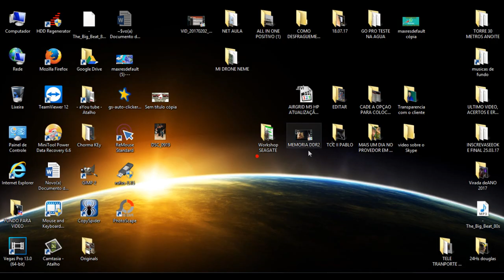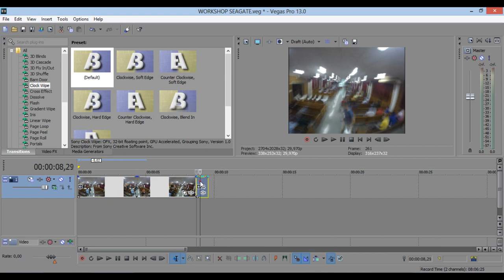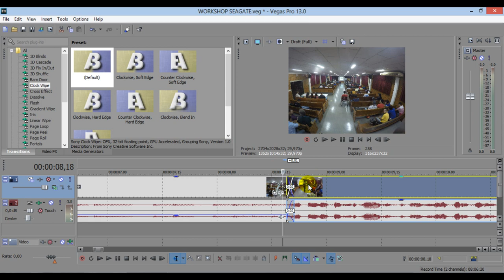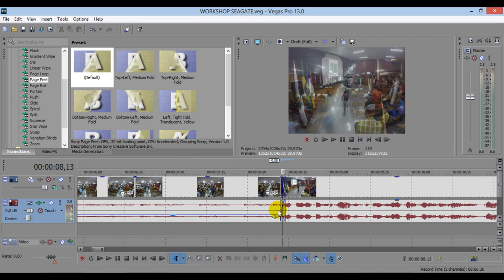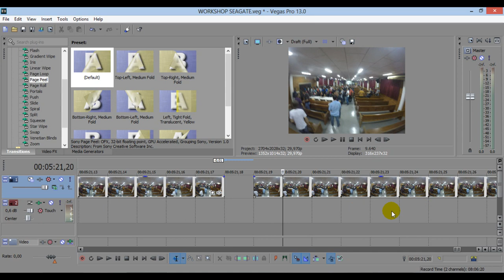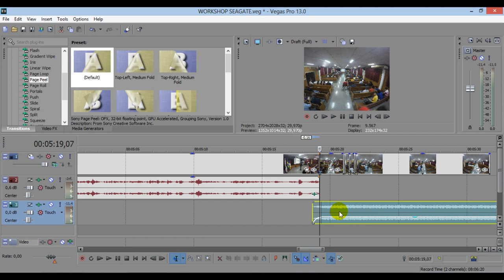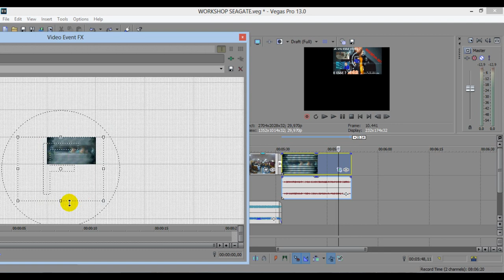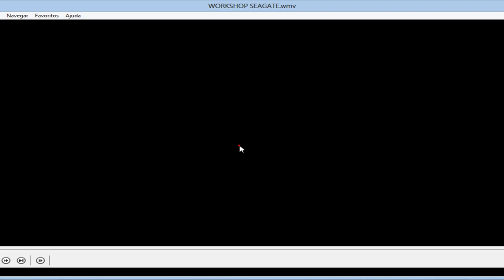COMO EDITAR VÍDEO PASSO A PASSO DE MANEIRA SIMPLES COM SONY VEGAS